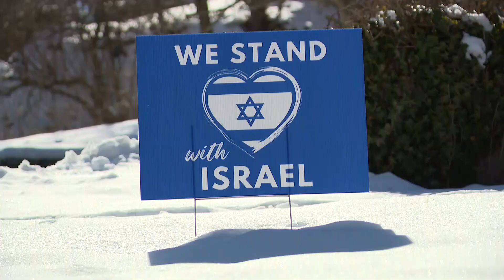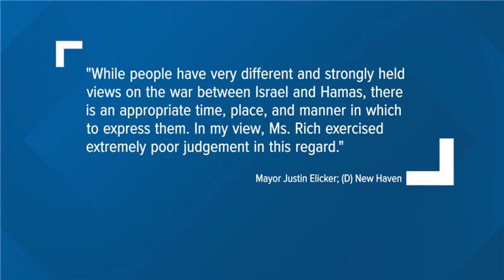New Haven rabbi said he was harassed by a city employee, after video of a pro-Palestine march went v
In New Haven, a local rabbi said he feels targeted by a city employee after she allegedly walked up and down his street with a megaphone, calling for a cease fire in the war in Gaza.

The whole thing ended in a verbal altercation, which was caught on camera and is now making its rounds on social media.